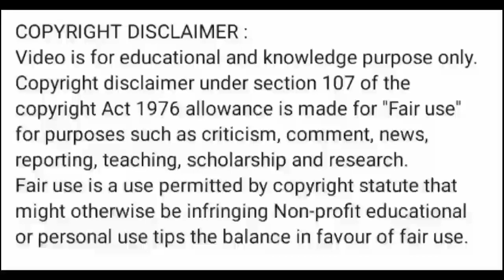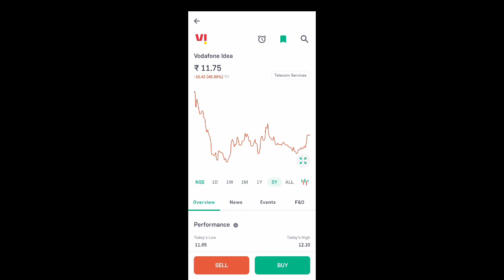vodafone idea share price today l vodafone idea share news today l vodafone idea share latest news